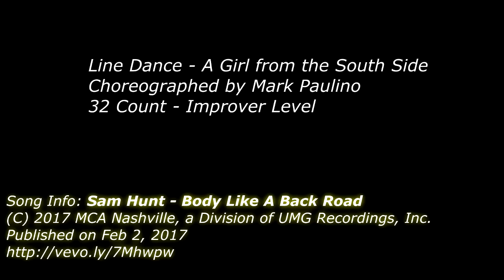A Girl From the South Side Line Dance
Line Dance: A Girl From the South Side
Choreographed by Mark Paulino

[1-8]    R NIGHT CLUB TWO-STEP, WEAVE, L NIGHT CLUB TWO-STEP, 1/4 STEP X2
1,2&       Right side step/Left slide to Right, Left cross behind Right, Recover onto Right
3&4&      Left side step, Right cross behind Left, Left side step, Right cross over Left
5,6&        Left side step/Right slide to Left, Right cross behind Left, Recover onto Left
7,8           Right foot ¼ turn Left, Left foot ¼ turn Left

[9-16]   ¼ TURN HIP ROLL SNAP, L SHUFFLE, ROCK ROCOVER ½ STEP, ROCK RECOVER STEP
9,10         Hip roll Left to Right with ¼ turn Left, both hands snapping fingers (weight shift ends on Right foot)
11&12     Left step forward, Right step together, Left step forward
13&14     Right Step forward, recover on Left, Right back step ½ turn clockwise
15&16     Left Step forward, recover on Right, Left back step

[17-24]  STEP SWEEP X2, COASTER STEP, STEP SLIDE, R SQUIGGLE
17,18      Right step back/Left foot sweep front to back, Left foot step back/Right foot sweep front to back
19&20     Right step back, Left step together, Right step forward
21-22      Left step forward/Right drag together (weight shift stays on Left)(May body roll down as you drag R together for style points!)
23&24&  Walk Right foot to the side Toe/Heel/Toe/Heel

[25-32]   R HEEL DRAG, SAILOR STEP, SAILOR ¼ STEP, STEP ¾ PIVOT
25-26      Right heel drag slightly behind Left foot
27&28     Right cross behind Left, Left step besides Right, Right step diagnally forward to right side
29&30     Left cross behind Right, Right step ¼ Left, Left step forward
31,32      Right cross over Left, Pivot ¾ counter-clockwise onto Left

Restart: 5th wall 16-count, Restart looking on wall 6.

Ends dance on 9th wall on 5th count: Left side step/Right slide to Left

Song Info: Sam Hunt - Body Like A Back Road